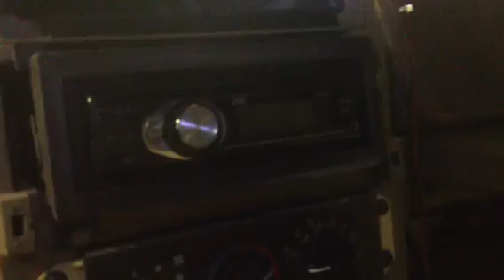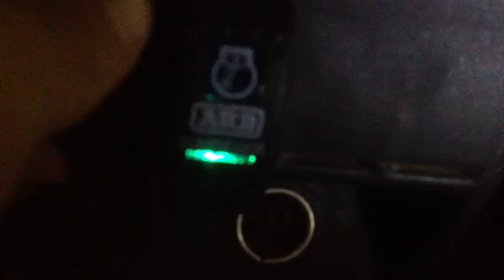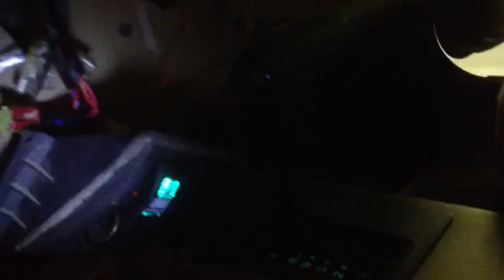ARB compressor wiring harness switch install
A quick but dark look at were and how to run the wires for your ARB compressor switch.